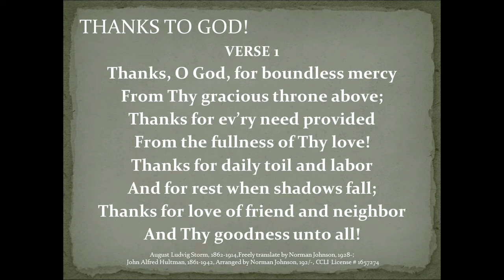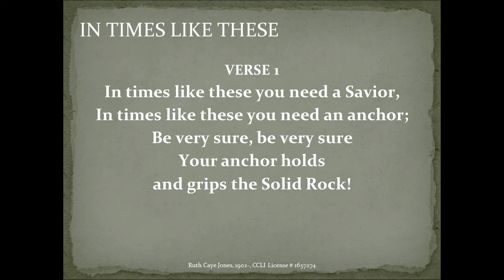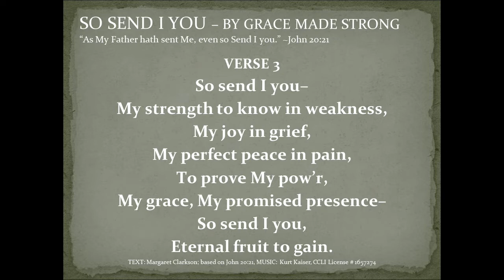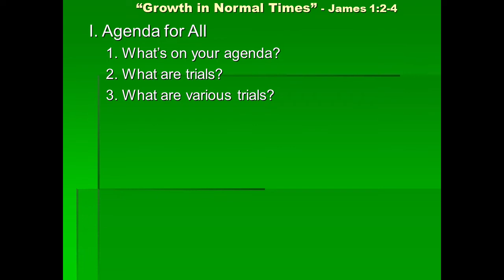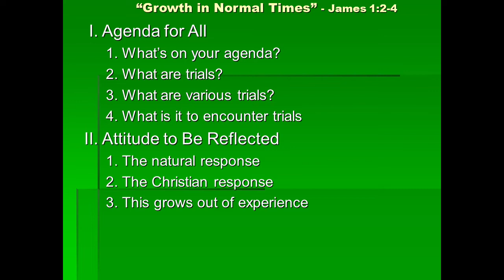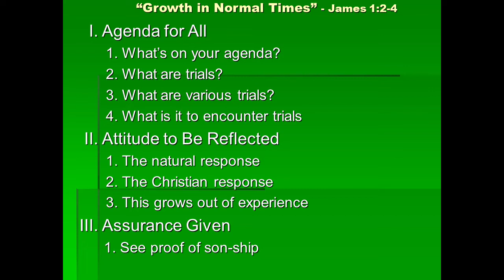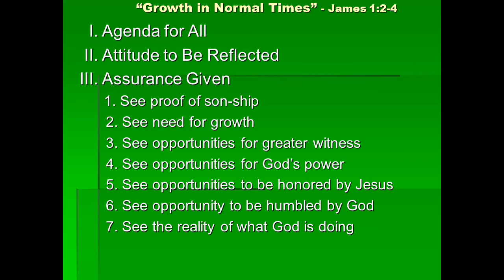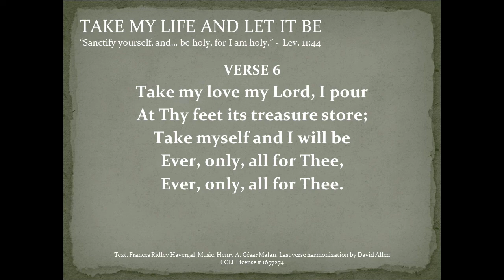Cornerstone - Sunday Morning Service - 3/28/20